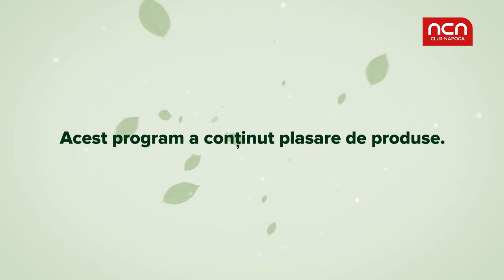Picatura verde Vezica biliara